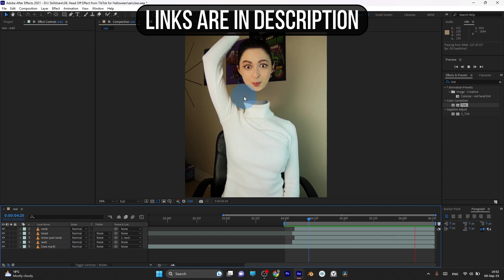Head Off Visual Effect Trend from TikTok for Halloween Horror VFX using Adobe After Effects Tutorial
Hi! Just wanted to let you know
I switched to platforms - Skillshare and Gumroad, to get support on creating new full courses from 10 minutes upto 120 minutes.

YOU CAN GET ACCESS TO ALL OF MY COURSES through Skillshare subscription

Or you can purchase any of my new courses separetly on Gumroad

Inspired by JessChriss TikTok VFX artist